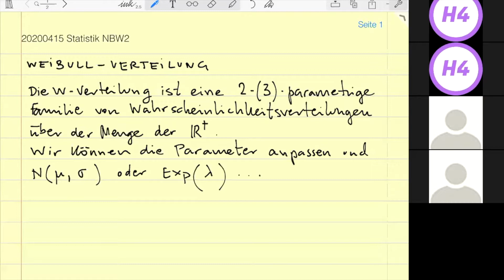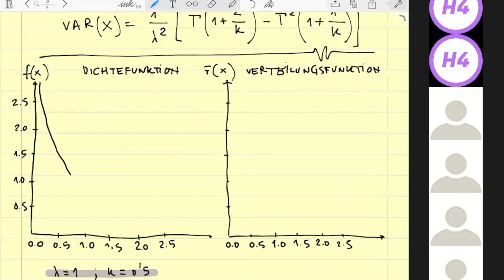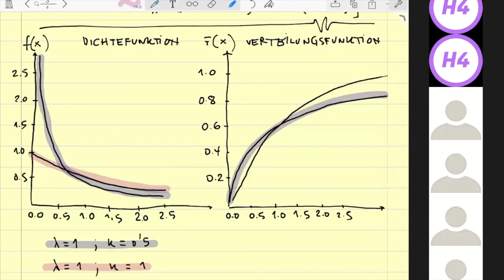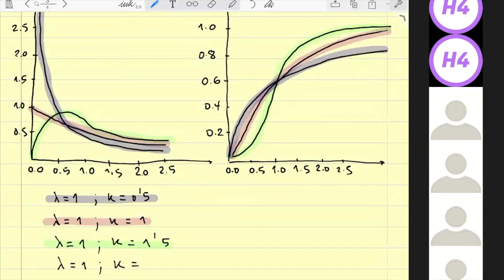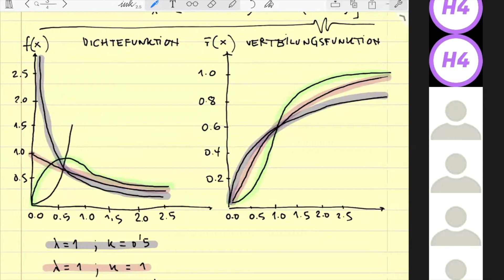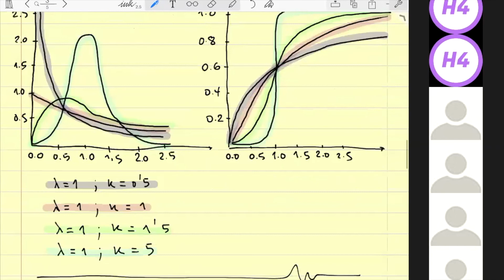05 NBW2 SS2020 Statistik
Prof. Dr.-Ing. habil. Javier Villalba-Diez electures on Statistik